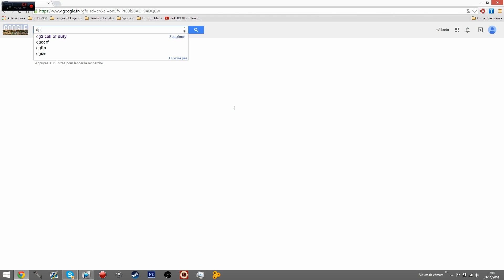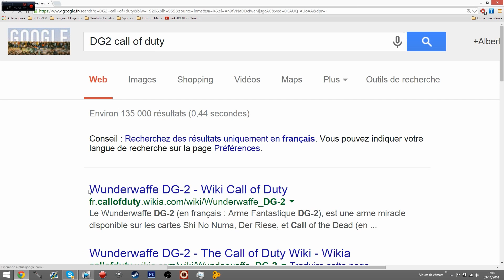EASTER EGGS/PISTAS de Zombis en ADVANCED WARFARE!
Series y Listas de Reproducción!